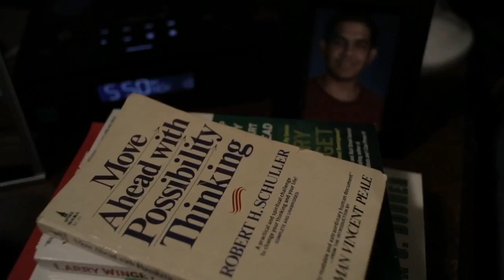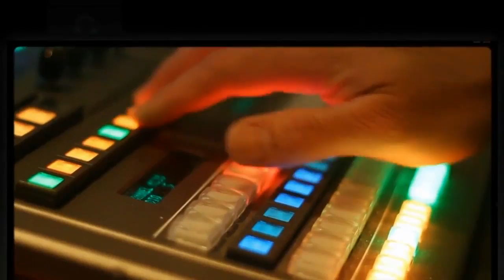Hollie Kinney - Short Film/Corporate Video Sizzle Reel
This is a reel composed of a couple short films I've written/directed/ and/or edited.  Also includes videos of corporate productions that I was a part of.